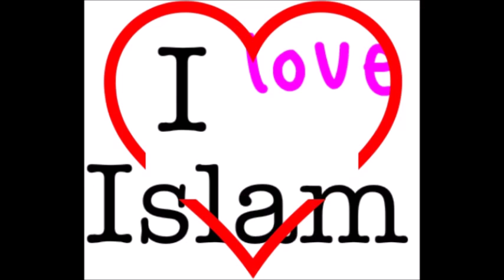A kórházból brit férfi alakítja, hogy az iszlám